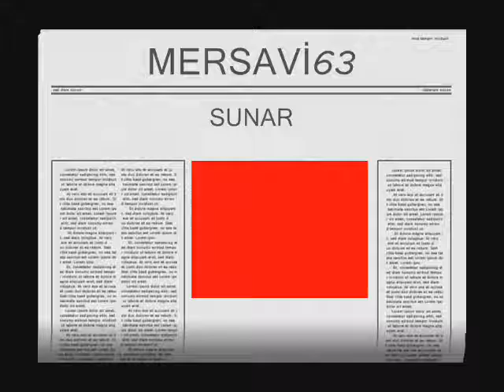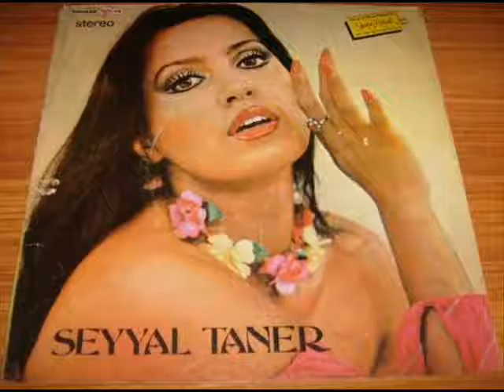Şanlıurfalı Sanatçılar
ŞANLI BEY